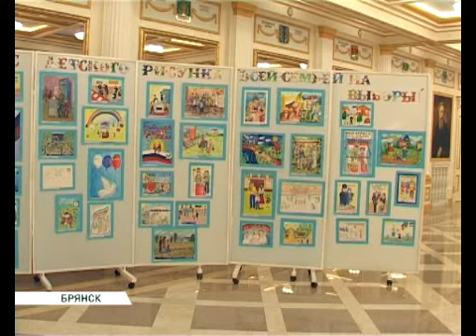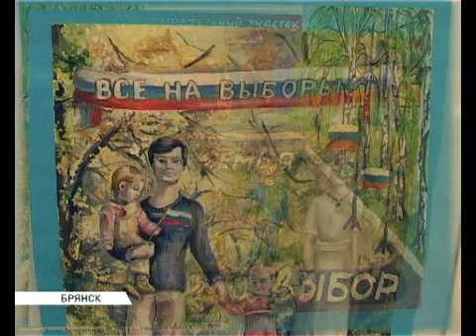Конкурс рисунков 28 05 15